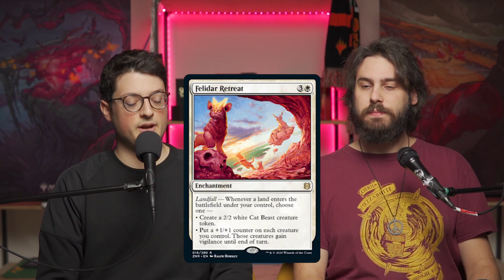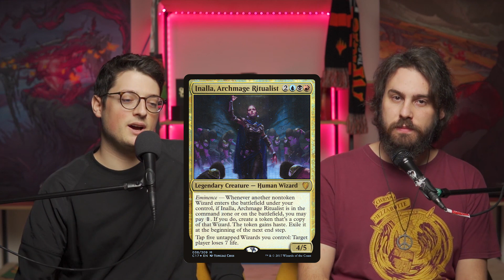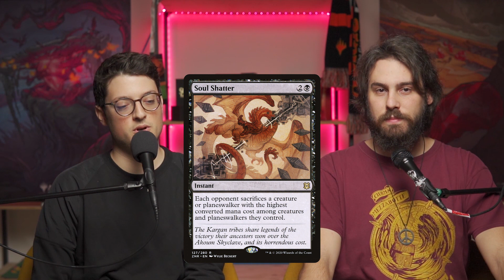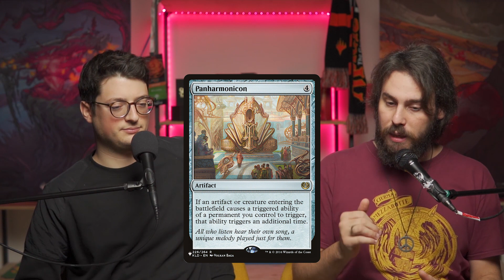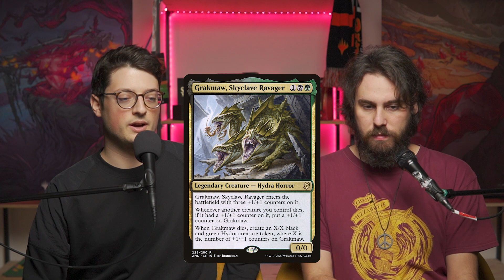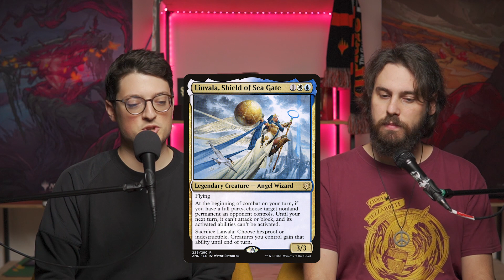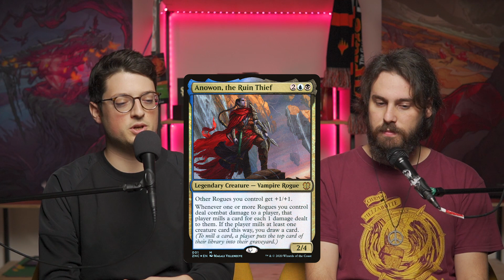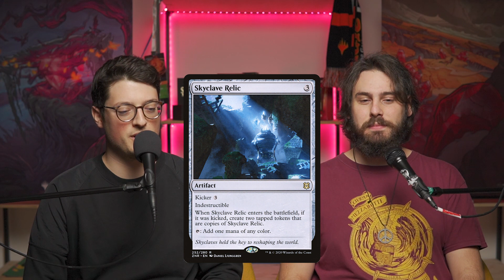Esplorando Zendikar - 2ª parte: le carte #5 Casual Commanders - EDH Podcast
Concludiamo la nostra analisi di Zendikar, con le carte più interessanti di quest'edizione che secondo noi troveranno posto in commander.
Per scoprire cosa ne pensiamo del set in generale e i cicli delle carte legati alle meccaniche ascoltate la scorsa puntata!